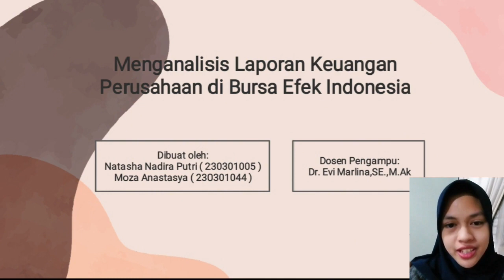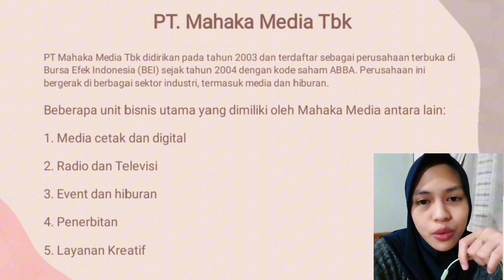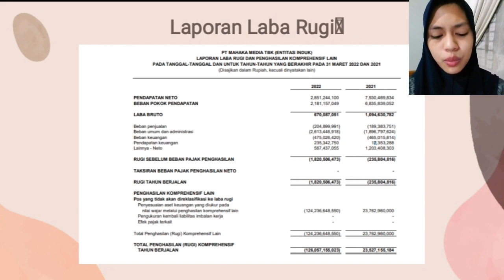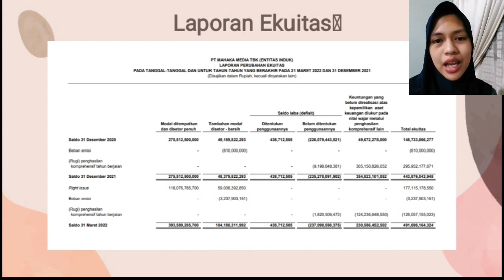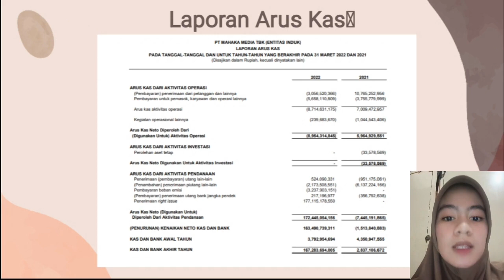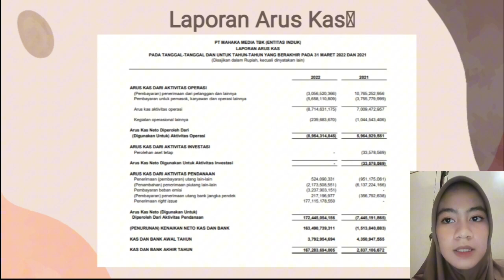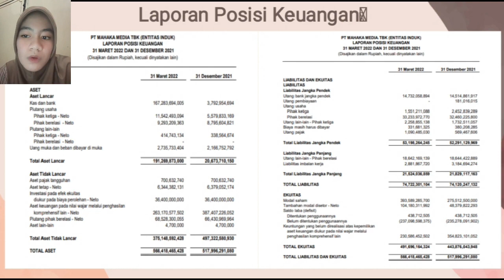Menganalisis Laporan Keuangan PT . Mahaka Media Tbk Periode 2021-2022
Video ini dibuat untuk memenuhi nilai UAS Praktikum Akuntansi
Dibuat oleh :
1. Natasha Nadira Putri (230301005)
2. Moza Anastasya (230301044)